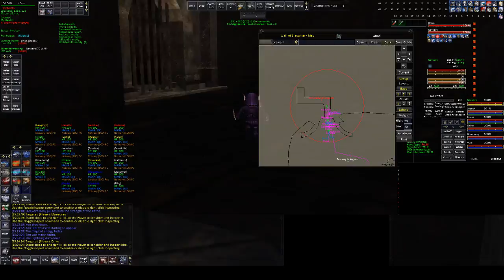[PEQ] - 24 boxing